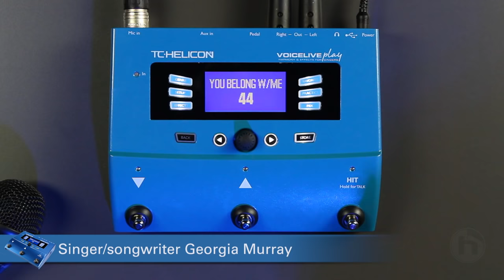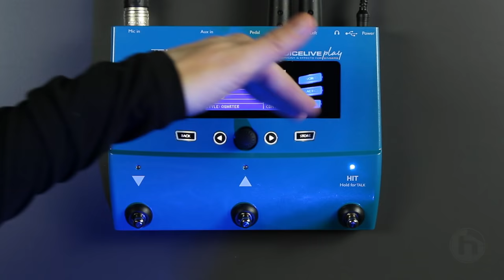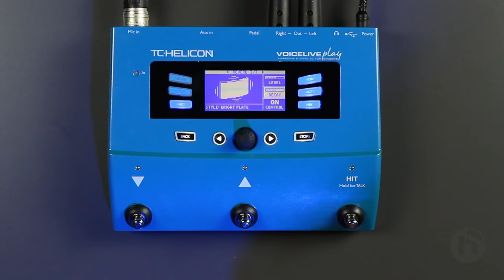VoiceLive Play video manual - Part 1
Part one of the VoiceLive Play video manual with soulful singer/songwriter Georgia Murray and TC-Helicon's Craig Fraser going through all of Play's core features and applications.